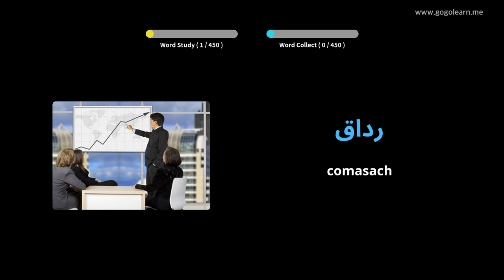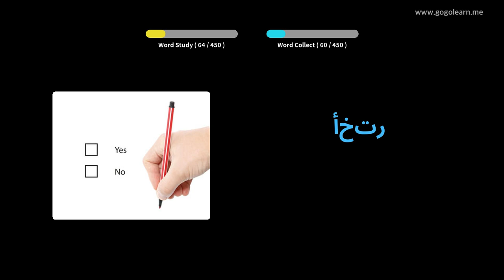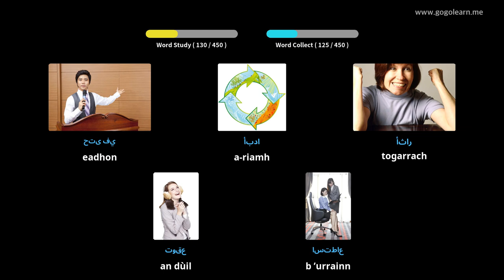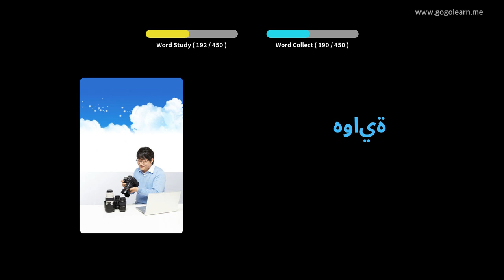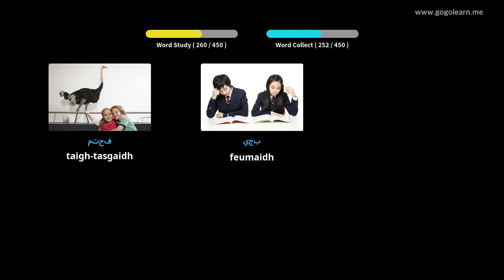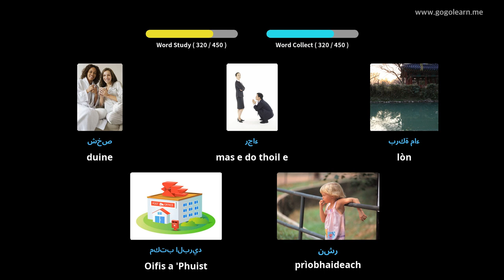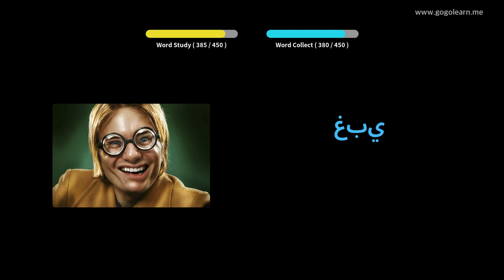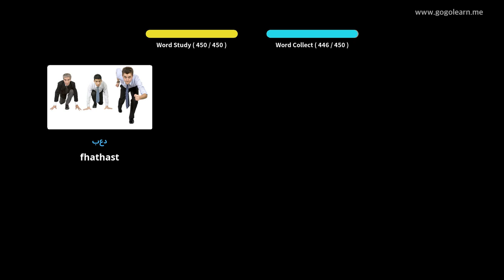Briathrachas Arabais Bun-sgoil | Golearn